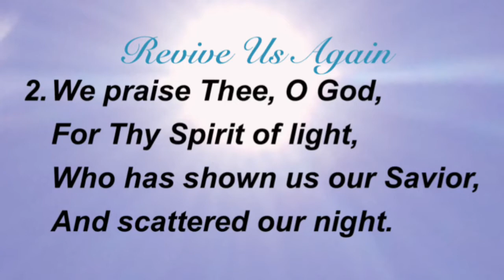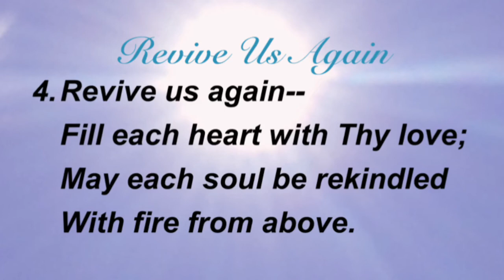Revive Us Again (Presbyterian Hymnal #295)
Hymn by William P. MacKay;
Tune by John J. Husband;